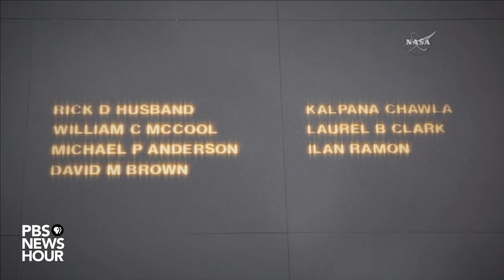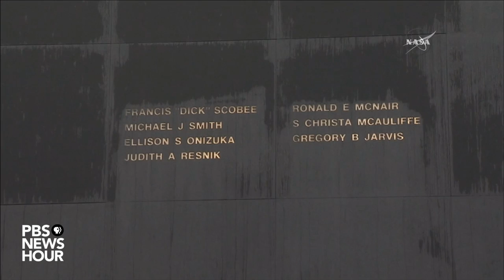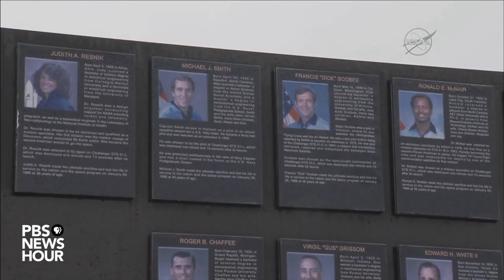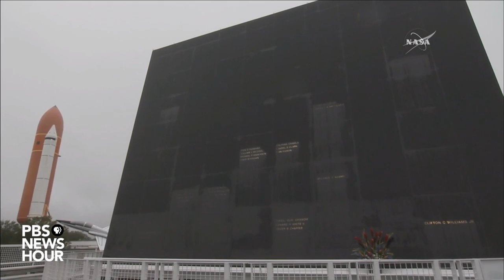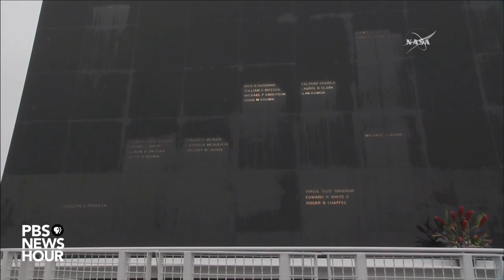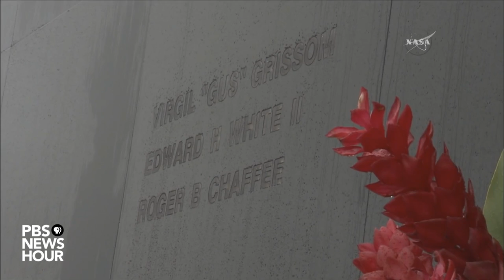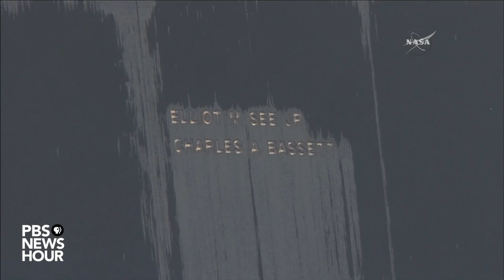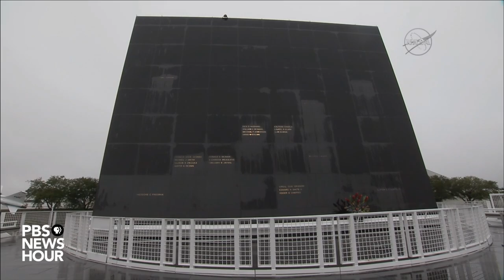Watch NASA's Challenger 30th anniversary remembrance ceremony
On the 30th anniversary of the explosion of the Challenger mission, NASA held a Day of Remembrance ceremony honoring the crew lost during that mission, as well as those lost during the Apollo 1 and Columbia missions.